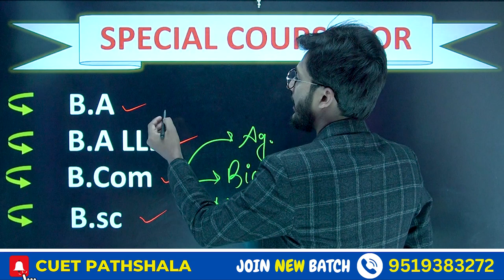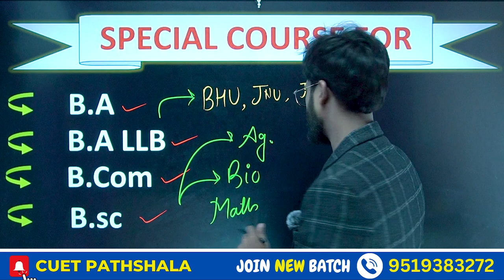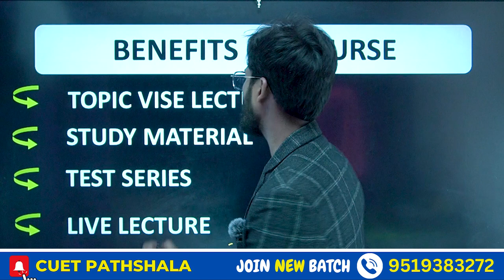CUET UG 2024 की तैयारी 60 दिनों में कैसे करें ? By @neerdarshan